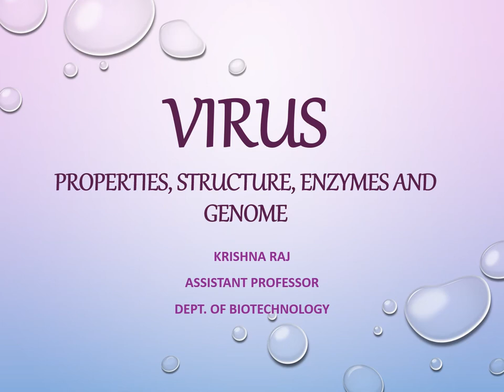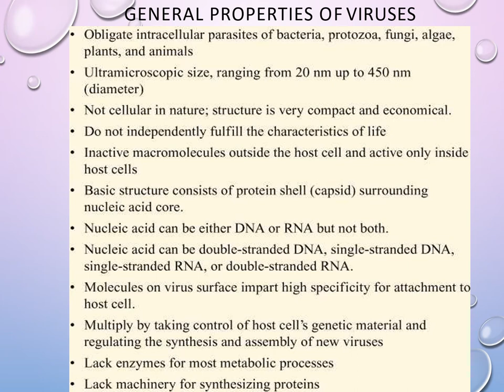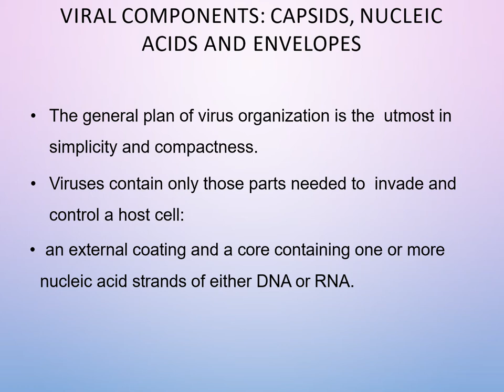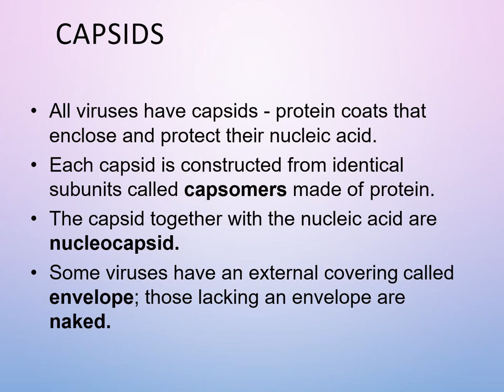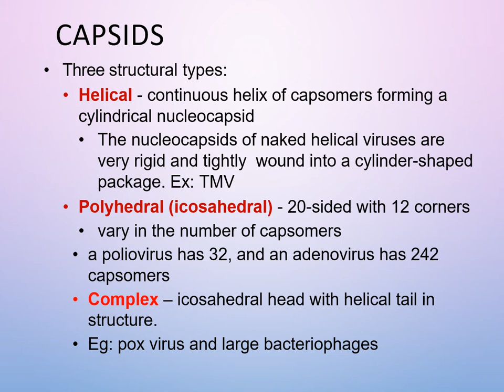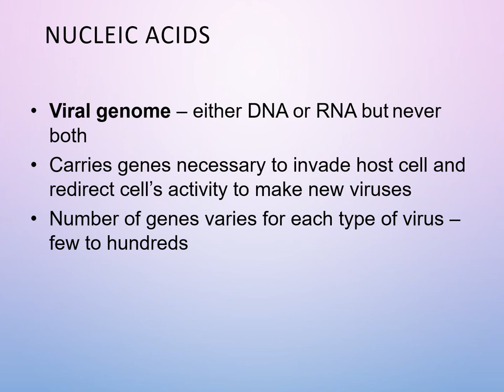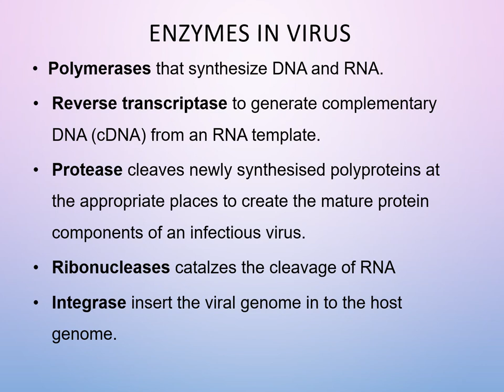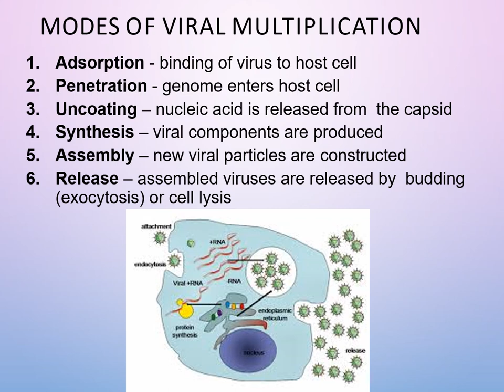VIRUS PROPERTIES, STRUCTURE, ENZYMES AND GENOME (MALAYALAM)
This video is about virus, its general properties, some viral  enzymes, genome and their mode of multiplication.